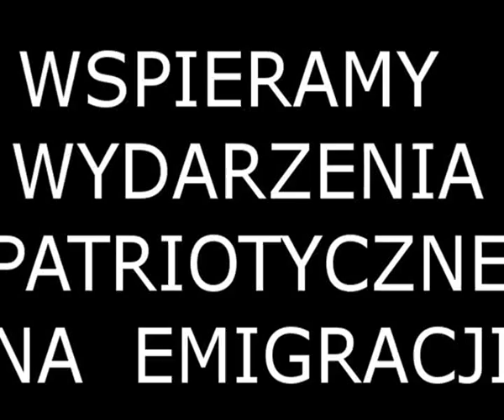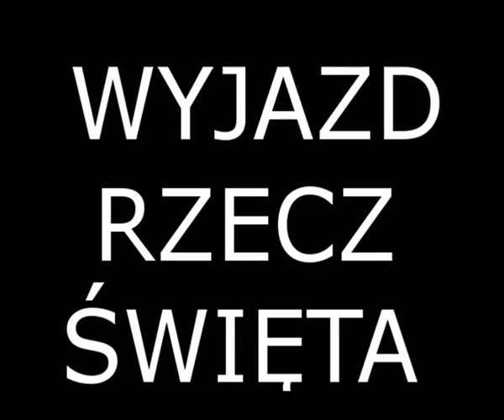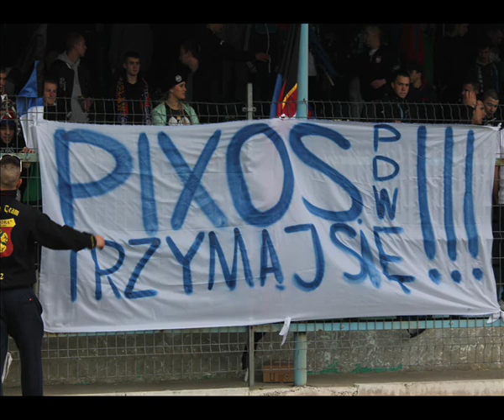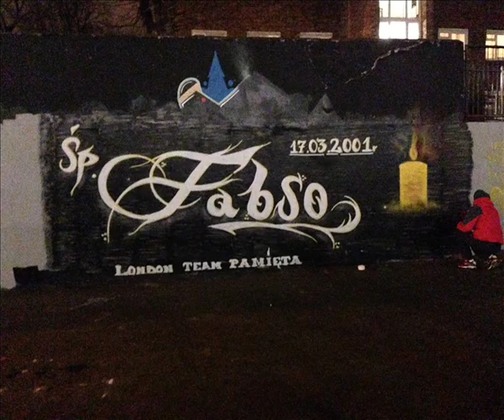na fejsa 0001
London Team OW